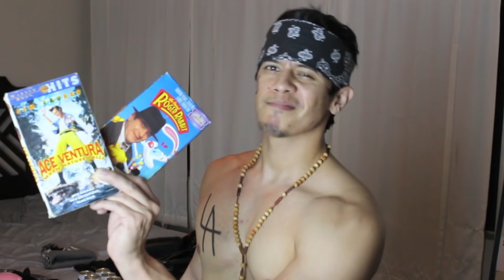How Cholos Pack a Suitcase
EY CARNALITOS!
So member mi X JENNA MARBLES?
W3LL this video is dedicated to her...luh yuh behbeh gurl! Come back! Always n FOR3VER n SHIT!

"BACON" Tee's:
Available in guy & girl sizes!

I lUH YUH.
-EGO